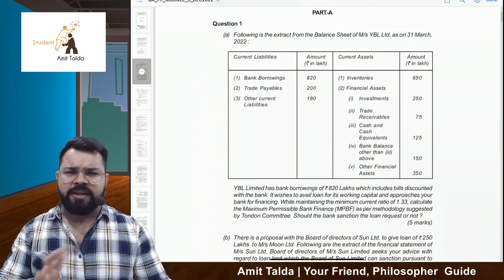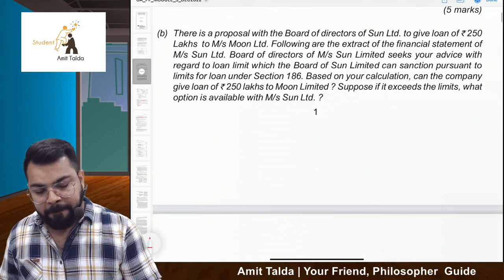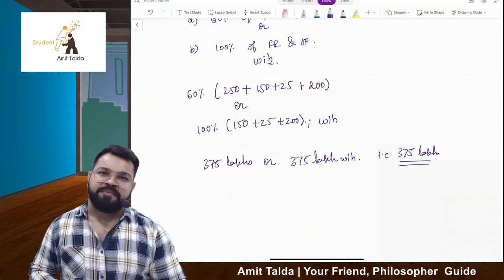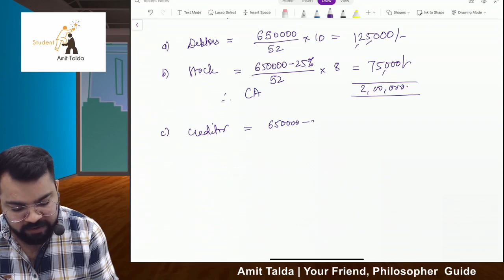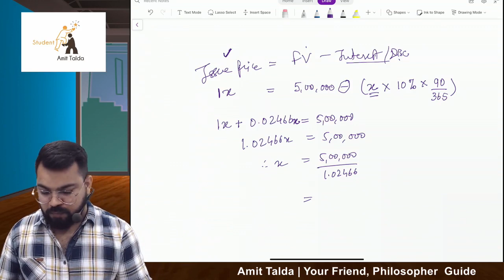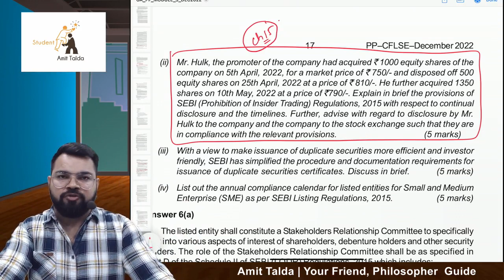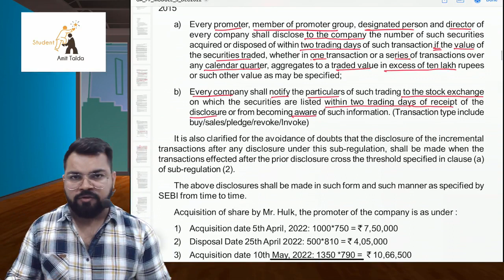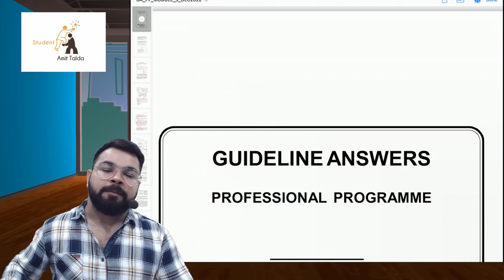Corporate Funding | Numericals & Case Studies of Dec 22 Paper | CS Prof Old Syllabus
CFL REVISION & GUIDANCE VIDEOS:
CORPORATE FUNDING & LISTING REVISION VIDEOS